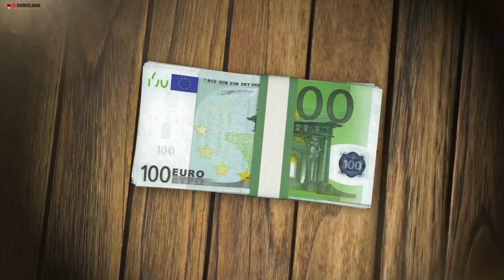Ile lat musi mieć samochód zabytkowy w Niemczech?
Zapraszam Cię do Vloga w którym wychodząc na przeciw waszym zapytaniom i pokazuję jak wygląda życie w Niemczech.

Witaj, jestem autorem książki pt.: "Jak wzbogacić się mieszkając w Niemczech?" - prawdopodobnie najkrótszej i najskuteczniejszej książki na tym rynku dostępnej obecenie w formie E-booka pod:

W skrócie wspieram osoby prywatne i przedsiębiorców pod kątem finansowym, podatków* i ubezpieczeń w Niemczech.

Co to tak naprawdę oznacza?
1. Jestem konsultantem biznesowym który pomoże Ci podjąć decyzję, czy otwarcie np. Gewerby się opłaca, lub właśnie może innej formy prawnej.
Lub jeżeli już prowadzisz firmę i chciałbyś coś zmienić lub ulepszyć to również dobrze trafiłeś.

2. Sprzedaję ubezpieczenia, jednak ubezpieczyć dom, psa, kota czy samochód możesz teoretycznie wszędzie.
Ja specjalizuje się w 3 obszarach, czyli:
- ubezpieczenia zdrowotne (państwowe kasy chorych i ubezpieczenia prywatne)
- oszczędności podatkowe dzisiaj, większa emerytura później
- zabezpiecenie zdolności do pracy, czyli za co żyć jak zachorujesz mając firmę lub ulegniesz wypadkowi

Jak pisać niemieckie faktury i rachunki po niemiecku?

*według § 3.63 EstG